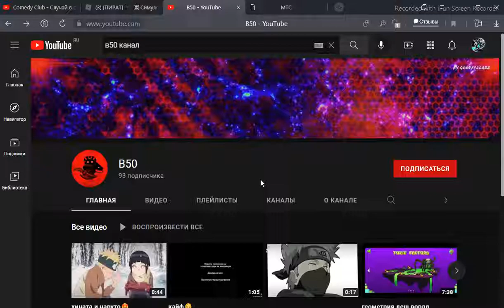дим ты читер или нет или ты накручиваешь их себе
всем привет вы на канале BlakCat_YouTube